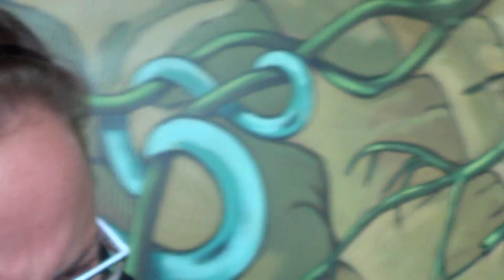Geisterstadt Fellerhof Fun Onride Cranger Kirmes 2014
Manchmal Unscharf soll eig nur zeigen wie lustig es ist wenn ein anderer Erschreckt wird ;)